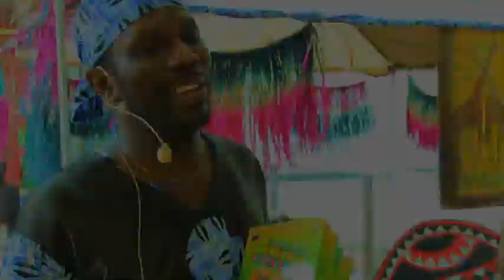Afryka dla dzieci - Warsztaty afrykańskie / African workshops for kids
Naszym celem jest przybliżenie dzieciom różne aspekty kultury afrykańskiej.
Nasze imprezy i warsztaty są prowadzone przez wykwalifikowany personel, który został wychowany w afrykańskim przedszkolu i szkole, osobiście świadcząc jak nauczyciele z tamtejszych krajów opiekowali się i organizowali czas wolny swoim podopiecznym.
Oferujemy 3 rodzaje oferty:
SIMBA TWIGA KIFARU

african parties for kids
african events for childrens
african workshops for kids
african workshops for children